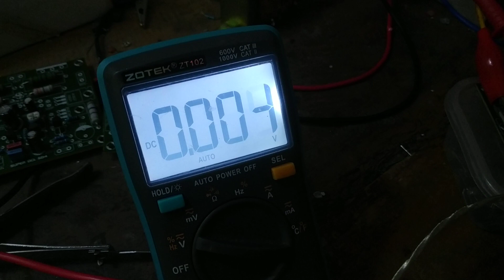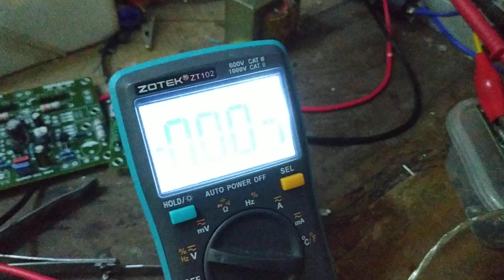test driver SOCL 504 Flat lebih clarity & nyaman di dengarkan // Modif by JavaAudio Bwx